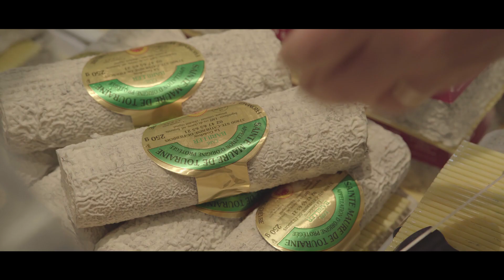[Ferme Expo - Trophées des Territoires] La Montagne aux fromages, Catégorie 4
Cette année, le salon Ferme Expo a accueilli la 1ère édition des Trophées des territoires Tours Loire Valley pour distinguer des femmes et des hommes qui font bouger l’agriculture et le territoire. Vendredi dernier, 5 lauréats et 1 coup de cœur du jury ont été récompensés !

CATEGORIE 4 : Un artisan de métier de bouche qui se démarque sur son territoire

Les lauréats sont Thierry Cartereau et Joël Legendre de La Montagne aux fromages aux Halles de Tours ! [Tours Métropole Val de Loire]